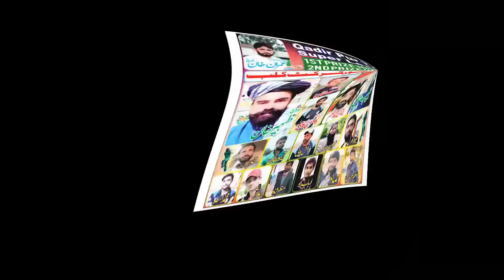qadirpur super leauge by dr Munawar iqbal. song